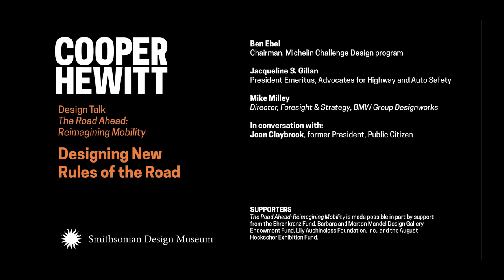Design Talk | Reimagining Mobility: Designing New Rules of the Road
Car companies and innovation incubators are accelerating development of driverless vehicles, promising safer, more efficient, connected transportation for cities. But how safe is safe enough? And what can we do to build public trust? Industry leaders, policy advocates, and designers discuss the steps and systems needed to safeguard lives on our changing city streets.

Panelists:

Ben Ebel, Chairman, Michelin Challenge Design program
Jacqueline S. Gillan, President Emeritus, Advocates for Highway and Auto Safety
Mike Milley, Director, Foresight & Strategy, BMW Group Designworks

Moderator:
Joan Claybrook, former president, Public Citizen

Part of exhibition The Road Ahead: Reimagining Mobility on view at Cooper Hewitt, Smithsonian Design Museum through March 31, 2019